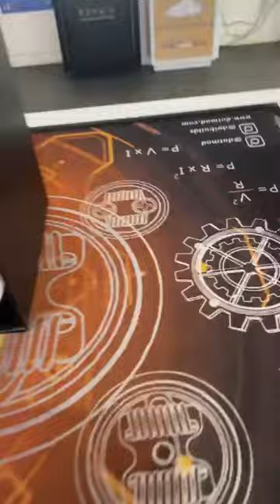Installation Hookah Air full kit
Byclope Vape Shop vous présente l'installation complète du kit Hookah Air de chez Fumy Tech

A retrouver en magasin et sur notre boutique en ligne byclope.fr